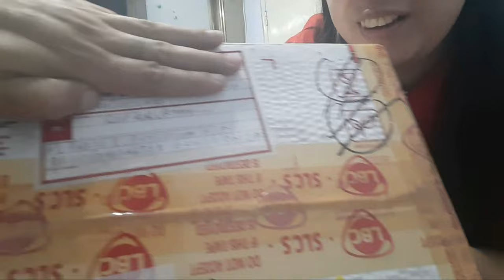Care Package from Friends 친구의 케어 패키지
Thank you for all your support. We will continue supporting all of you. Thank you for sharing some items with us. 모든 지원에 감사드립니다. 우리는 당신을 계속 지원할 것입니다. 우리와 몇 가지 항목을 공유해 주셔서 감사합니다.

혜택을 받으려면 내 멤버십에 가입하세요.

♥IF YOU WANT TO SPONSOR MY EVENTS and GET SUPPORT FROM MY TEAM

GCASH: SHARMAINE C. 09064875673